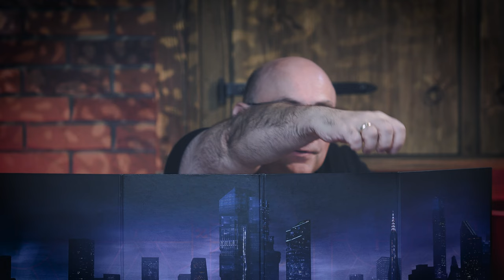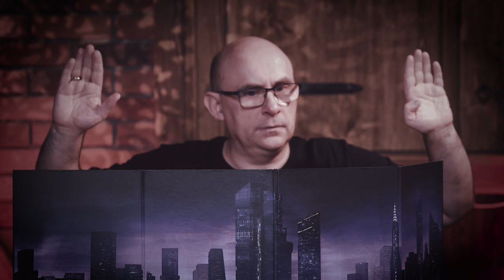KULT - Mroczny Sekret Silver Twins - Mag Śmierci - Sesja RPG - 4/4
Chcesz mieć swój wkład w tworzenie więcej niesamowitych treści? 💜 Wesprzyj nas na PATRONITE i dołącz do naszej społeczności pasjonatów ttRPG Twoje wsparcie pomaga nam rosnąć i przynosić jeszcze więcej przygód!

Witajcie w Silver Twins, małym miasteczku ukrytym w cieniu opuszczonych kopalń srebra i miedzi. W tym emocjonującym odcinku, pod przewodnictwem doświadczonego Mistrza Gry, Arkadiusza Mielczarka - autora słynnej gry "Aphalon: Świat księżycowego ostrza" i zapalonego pasjonata RPG - odkryjemy mroczne sekrety i niewyjaśnione tajemnice, które skrywa to pozornie spokojne miejsce.

Spotkajcie Sylwię, wcielającą się w Lilith Amy Cooper, zastępcę szeryfa w Silver Twins. Jej postać, dotknięta niedawną tragedią, będzie musiała zmierzyć się z wyzwaniami, jakie stawia przed nią zagadkowe miasto.

Hubert ponownie przyjmuje rolę Tony'ego McFallena, byłego policjanta przywróconego do służby, który przybywa do Silver Twins, aby zbadać serię tajemniczych samobójstw. Jego determinacja i doświadczenie będą kluczowe w odkrywaniu prawdy.

Natasza gra Margaret Taylor McCain, hydrologa i republikankę, która porzuciła swoją naukową karierę, by chronić mieszkańców przed rzekomym spiskiem. Jej niekonwencjonalne podejście i silne przekonania z pewnością wprowadzą do gry nieoczekiwane zwroty akcji.

A Marcin, jako James Newman, weteran US Army, powraca do rodzinnego Silver Twins, gdzie na farmie swojego ojca stara się odnaleźć nowy sens życia po traumatycznych przeżyciach wojennych.

Dołączcie do nas w tej pełnej napięcia sesji RPG, gdzie każdy ruch może odkryć kolejną warstwę tajemnic Silver Twins. Czy nasza drużyna zdoła rozwiązać zagadki tego miasta? Czy będą w stanie stawić czoła przerażającym sekretom, które na nich czekają? Obejrzyjcie i przekonajcie się sami!

Podręczniki do sesji zostały udostępnione nam przez Alis Games, którym serdecznie dziękujemy!

POŁĄCZ SIĘ Z NAMI!